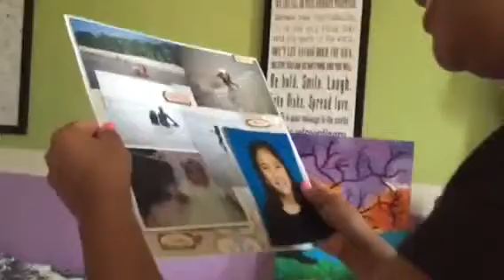One More Sleep!!! - Vlogs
The countdown is ON! We have been waiting for this week for a while now and I was excited to know that we have one sleep left! Usual me, always busy and doing last minute errands before take off!